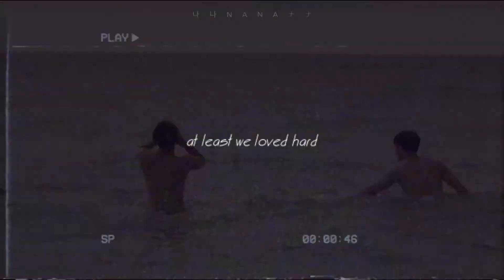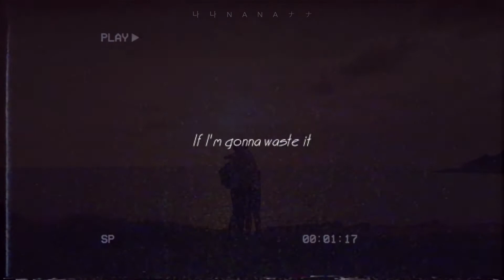yneh ✘ itsay ➤ wasted youth [BL]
BEST LGBTQ+ FILMS OF 2020 PERIODT.

Films included: I Told Sunset About You
                             Your Name Engraved Herein

Song: Wasted Youth
Artist: Fletcher

Find me in twitter: @xiangxigu